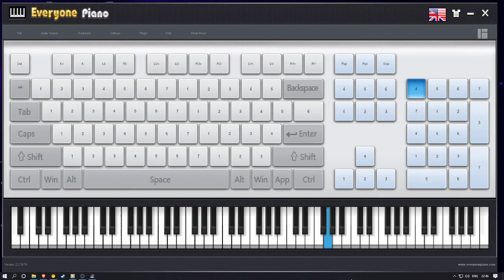Luis Fonsi - Despacito ft. Daddy Yankee ( PC keyboard - DE PE TASTATURA DE LA PC )